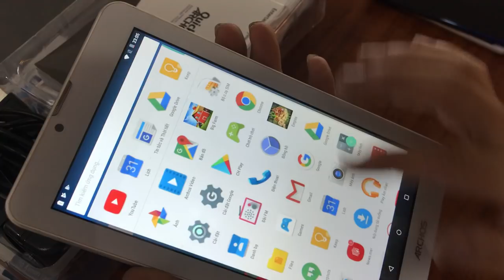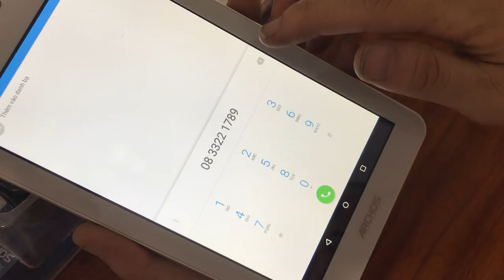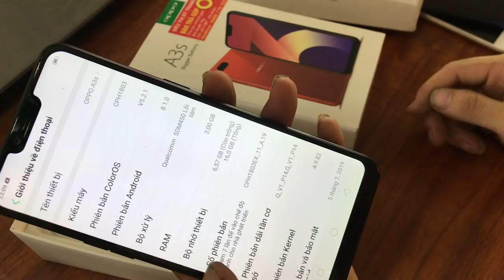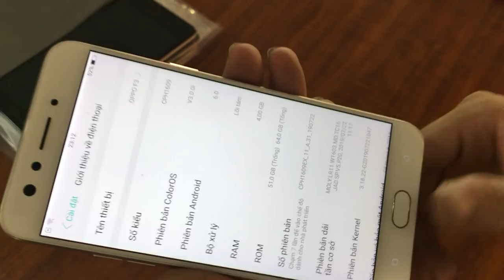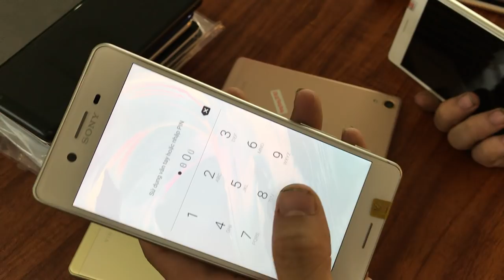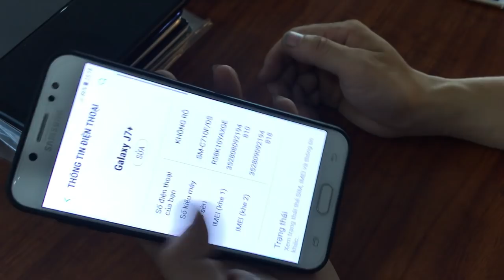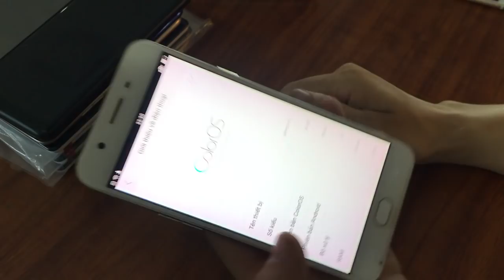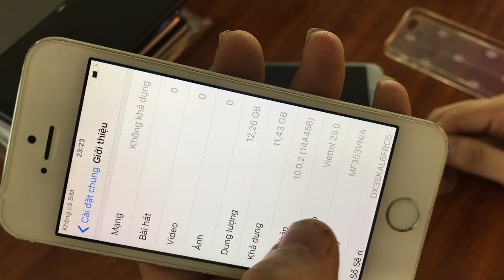Thanh lý điện thoại cũ cấu hình cao giá rẻ 500k đến 4trk 17 - 09 - 2019 LH : 0966221789